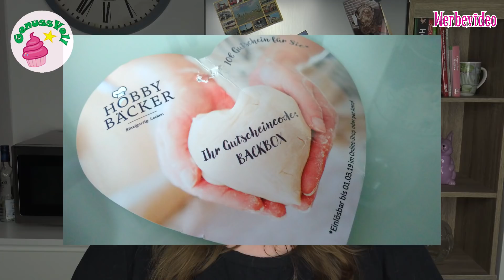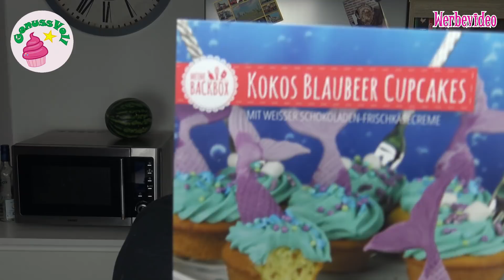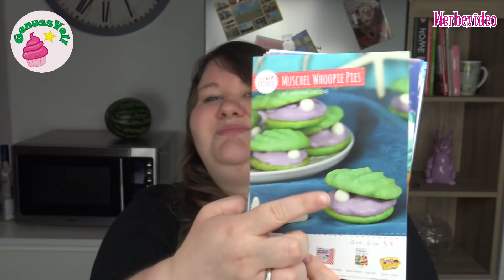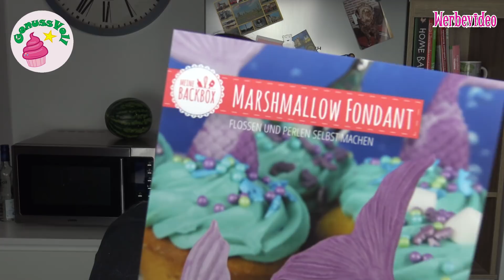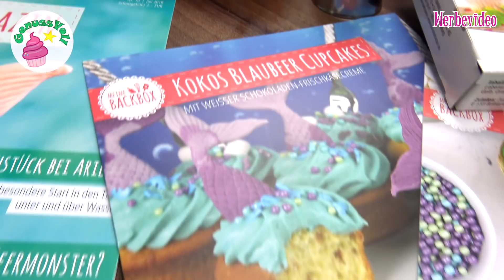"MEINE BACKBOX" - Unboxing | Deine Box rund ums Backen & Dekorieren | Julibox 2018 | Meerjungfrauen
Unboxing der "Meine Backbox" | Deine Box rund ums Backen & Dekorieren | Julibox 2018 | Meerjungrauen

Folgt mir doch auch auf folgenden Plattformen. Ihr könnt mir darüber auch sehr gern Bilder von Euren Werken schicken :)

In diesem Video zeige ich Euch den Inhalt der "Meine Backbox". Das ist eine Box, die Produkte rund um das Backen und Dekorieren beinhaltet. Für mich eine tolle Idee, denn diverse Kochboxen gibt es ja bereits, aber Backboxen habe ich bisher noch nicht gesehen!

Ich bedanke mich recht herzlich bei Jenny, der Inhaberin von "Meine Backbox", dass ich die Möglichkeit habe, die Julibox kostenlos testen und Euch vorstellen zu dürfen!

Ihr könnt Euch hier Eure Boxen bestellen, von einmalig bis hin zu Abos ist alles möglich

Alee, die ein Jahresabo abschließen bekommen die Silikonform der Meerjungfrauenflosse aus diesem Video kostenlos dazu! (Ja, ich habe nachgefragt, was damit nun gemeint ist :D)

Hinweis: Ich habe lediglich die Box kostenlos zum Testen bekommen. Ich werde für das Bewerben der Box oder für eine positive Meinung NICHT bezahlt!!

Eure Annika

Das gezeigte Bildmaterial wurde ausschließlich von mir aufgenommen, daher besitze ich das volle Eigentumsrecht.
Die Hintergrundmusik ist Gemafreie Musik zur freien Verwendung freigegeben.

Meine Backutensilien
Rührmaschine (ich habe das Vorgängermodell und bin sehr zufrieden!)

Springform 26cm
Springform 18cm
Blechkuchen-Springform 38x25cm